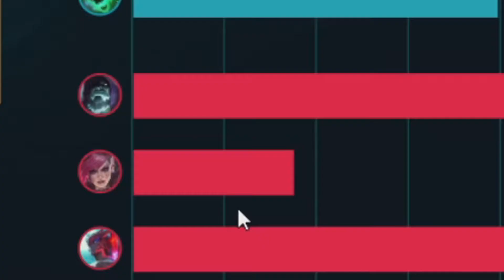LEAGUE OF LEGENDS | PART 1 | MARATHON | AATROX (CZ)